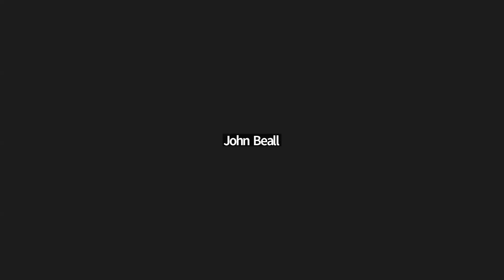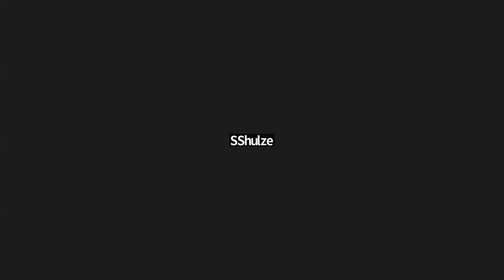Zoning Examiner Meeting - April 27, 2023